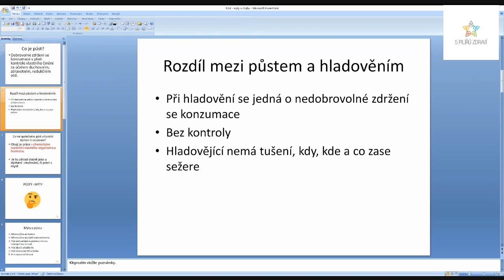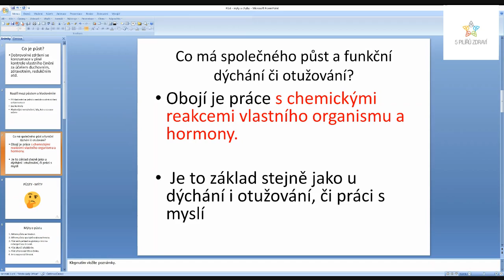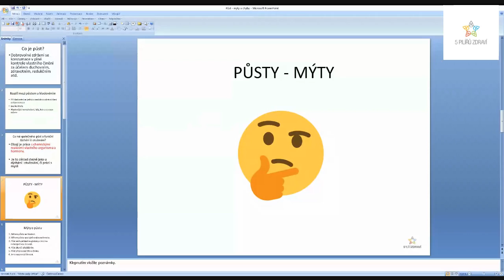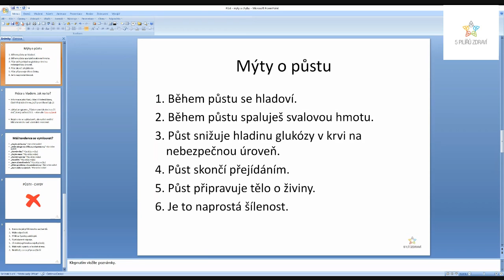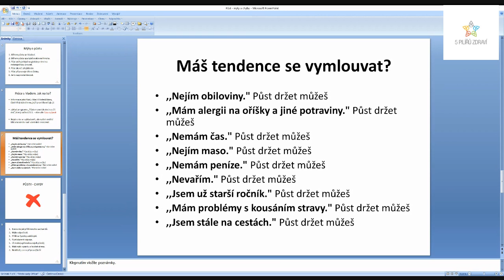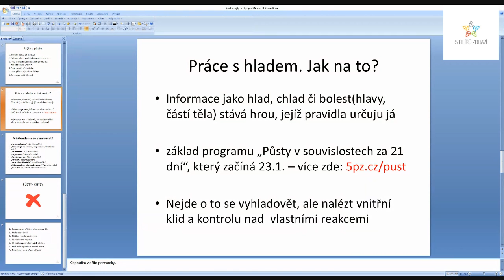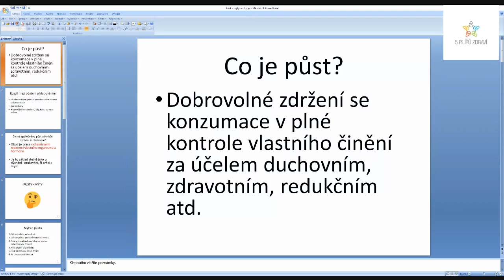PŮST - MINIBLOK 1/2 ,,Jak mi PŮST může prospět?"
Jak mi PŮST může prospět?

Co je to půst?

Jak souvisí s funkčním dýcháním?

Rozdíl mezi půstem a hladověním.

Mýty o půstech.

Jak začít pracovat s hladem?